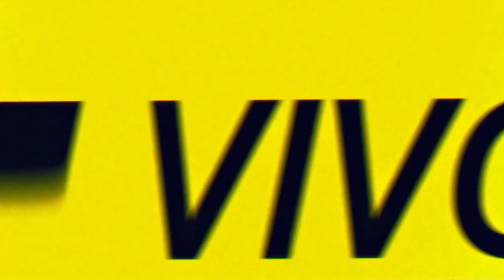EL CALLEJÓN DEL JAZZ SE QUITA LA ROPA 07-02-24 - Conduce Natalio Luetto en Caput 💥